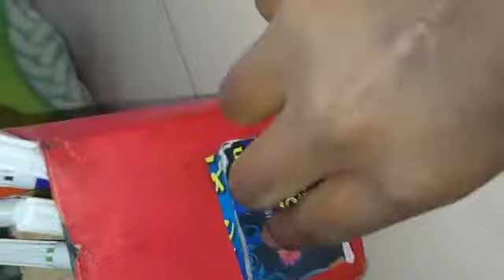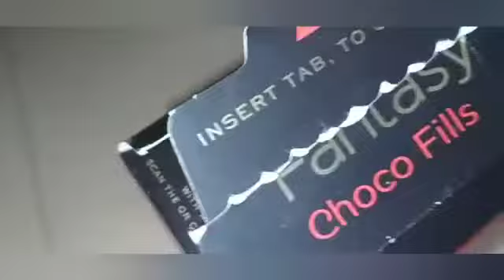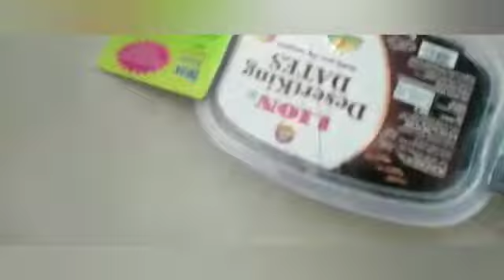Reuse and recycling product#5 /இனி இதை தூக்கி போடாதீங்க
Welcome to lak ladies. waste products are used for useful things